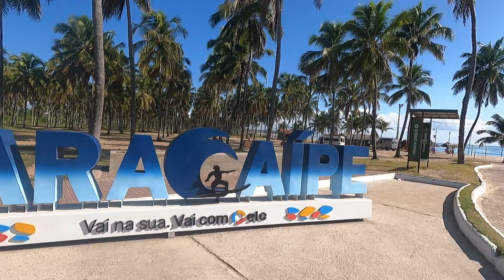PRA MIM CHEGA! FALEI MESMO TEM HORA QUE .. | PORTO DE GALINHAS EXPEDIÇÃO NOIS VAI NOIS VORRRTA EP.12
Fala pessoal! Eu sou o Richard do Deu na telha do careca, se você ainda não me conhece prazerão, está chegando agora no canal, fica a vontade, se você já me conhece, bora que bora, e hoje deu na telha do careca mostrar pra vocês, nossa passagem por Porto de Galinhas, um lugar realmente fascinante, apesar das estradas tirarem nossa paciência e fazer a gente desabafar de tanta raiva, por conta de tantos buracos, o nosso litoral é top com praias lindas, e eu diria que Porto de Galinhas no Pernambuco, foi uma das mais lindas que já vi, com aguas transparentes, e piscinas naturais logo de cara, me fez esquecer rapidinho a sacanagem que os políticos fazem com nosso dinheiro, pelo menos enquanto estávamos por lá, ficamos parados em uma praça publica, apesar de eu não gostar de centros urbanos, Porto de Galinhas é meio que um misto, e podemos recomendar com tranquilidade.